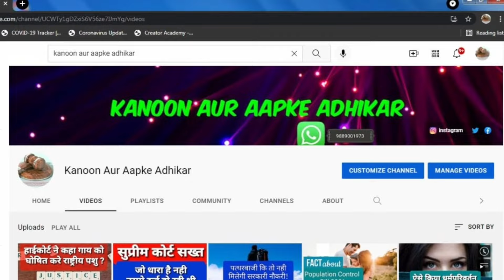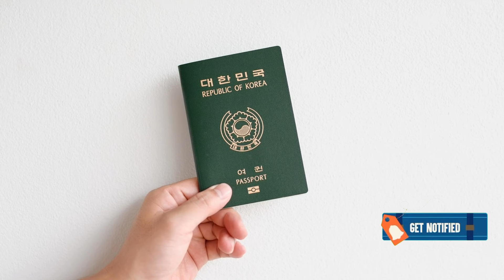e-Passport In India | Security Features | How To Apply For e-Passport? Budget 2022 E-passport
Namaskaar Dosto, maine is video mein aapse e-Passport ke baare mein baat ki hai, e-Passport kya hai iska kya use hai aur ye purane passport se alag kaise hai yeh sabhi baatein maine aapse discuss ki hai, latest technology se equipped yeh latest e-Passport abhi hume milne waala hai. Abhi aapne suna hoga ki kaise fake passport ke saath iska galat istemal hota hai to isi se bachne ke liye india me ab e-Passport aa raha hai 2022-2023 se sabhi citizens ke liye. Mujhe umeed hai ki aapko e-Passport ke baare mein yeh video pasand aayegi.
e-Passport
E-passport